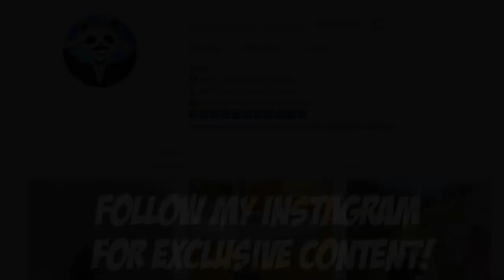ALL PUBG PLAYERS WILL SEE THIS AWM SNIPE | 30 KILLS Duo vs SQUAD | PUBG Mobile